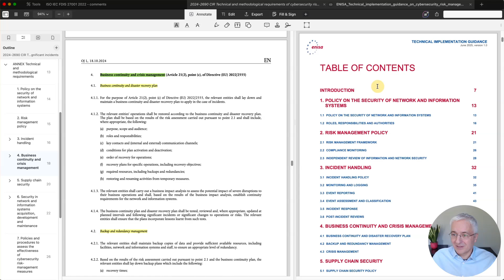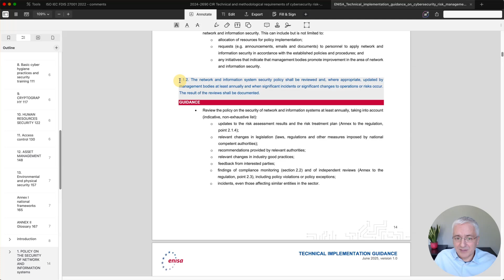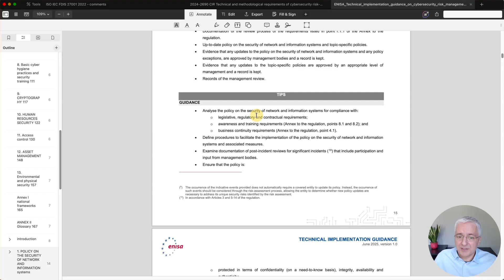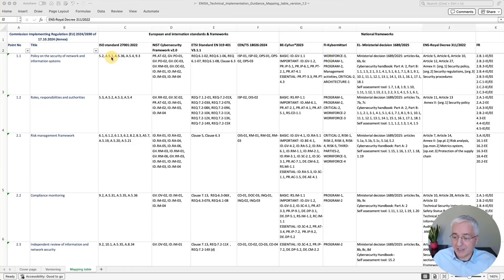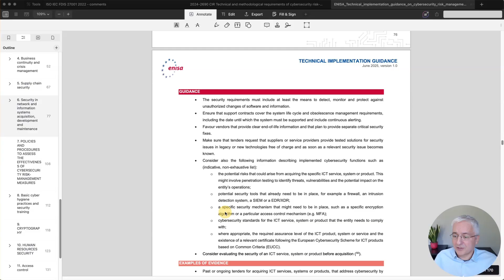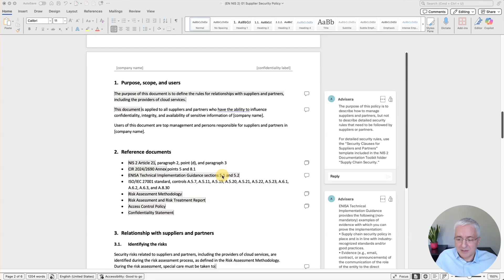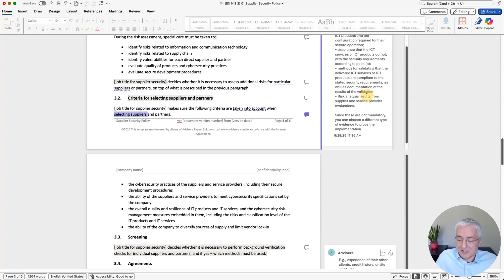Understanding ENISA's NIS2 Technical Implementation Guidance: A Comprehensive Walkthrough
In this video, learn the essentials of the NIS2 Technical Implementation Guidance published by ENISA in July 2025. Discover how this guidance helps digital infrastructure companies comply with CIR 2024/2690, including its structure, key sections, policy creation, and practical application in your organization. Gain insights into mapping these requirements against various cybersecurity frameworks, such as ISO 27001 and NIST CSF.

I'm Dejan Kosutic, CEO at Advisera - my field of expertise is ISO 27001, NIS2, and DORA compliance, as well as cybersecurity governance.

00:00 Introduction to NIS2 Technical Implementation Guidance
00:29 Background and Purpose of the Guidance
02:07 Structure of ENISA Guidance
03:04 Detailed Breakdown of Sections
05:19 Using the Guidance for Your Own Documentation
06:57 Practical Example: Supplier Security Policy
08:24 Conclusion and Additional Resources